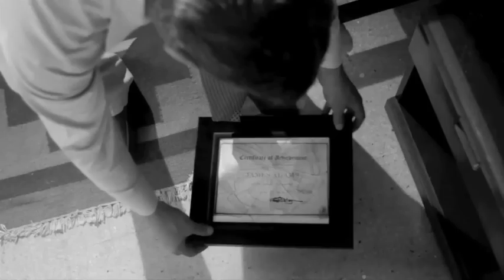Duane Stephenson - Better Tomorrow (Official Video April 2011)